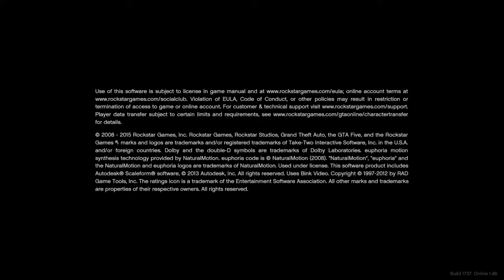GTA 5 Funny Moments w/Blake